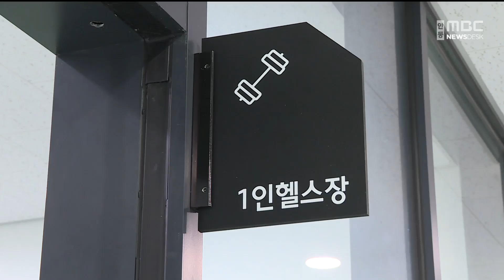의성군 청년복합문화센터 '청춘어람' 개소식 / 안동MBC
2024/10/15 10:00:00    작성자 : 김서현

의성군 동부권역 청년복합문화센터인
청춘어람의 개소식이 열렸습니다.

청춘어람은 금성면 옛 석화장 여관을
리모델링한 지하 1층, 지상 7층 규모의 건물로,
지역 정착기업을 위한 공유업무공간과
공용세탁실, 명상실, 원데이 클래스룸 등이

특히 4층부터 7층까지 마련된 숙박공간은
의성 살아보기 프로그램과 워케이션 체험이
운영돼, 연말까지 예약이 거의 마감돼
높은 관심을 받고 있습니다.